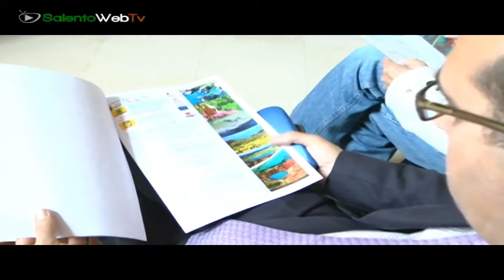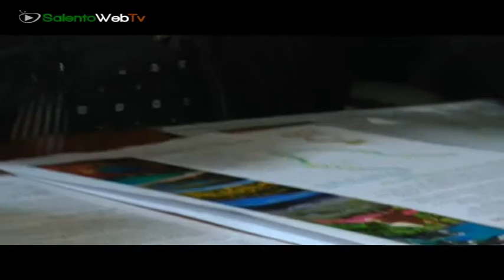Giornalisti e tour operator nazionali alla scoperta dei parchi naturali del Salento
La Provincia di Lecce mette in scena il proprio territorio valorizzando le ricchezze paesaggistiche, naturalistiche, architettoniche, archeologiche e culturali, attraverso una rete di nove itinerari escursionistici tematici, alla scoperta dei colori della "Primavera del Salento". Si tratta di due educational in cui saranno ospiti 39 tra giornalisti e tour operator nazionali che dal 28 aprile al 2 maggio faranno visita a nove parchi naturali del salento. Alimini, Ciolo, Gravine di Ugento, Baia dei Turchi, la Palascia, Porto Selvaggio, Punta Pizzo e Torre Lapillo. Lo slogan è: venite a scoprire i colori della primavera del Salento.